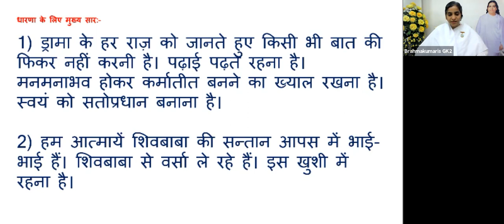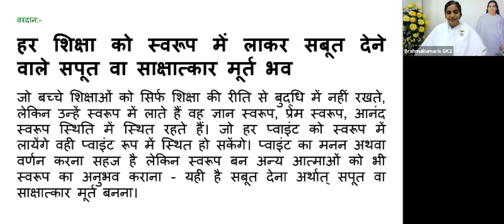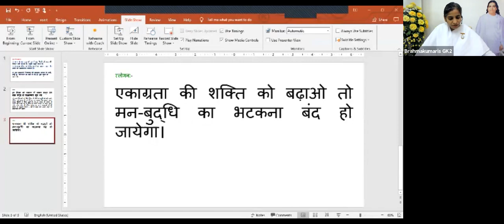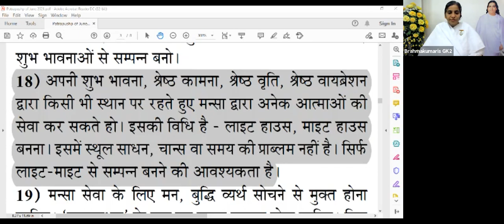18 June - Saakar Murli - BK Sister Sangeeta